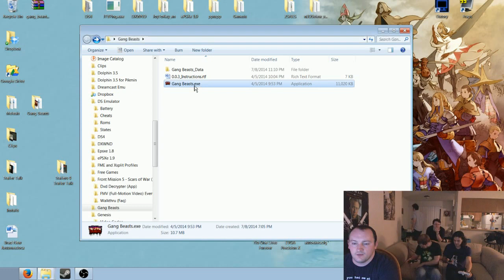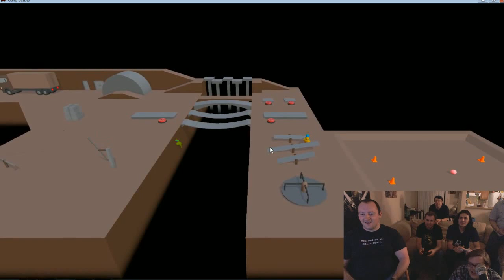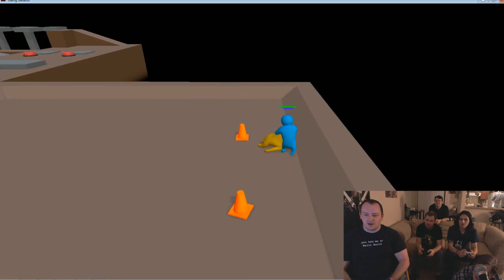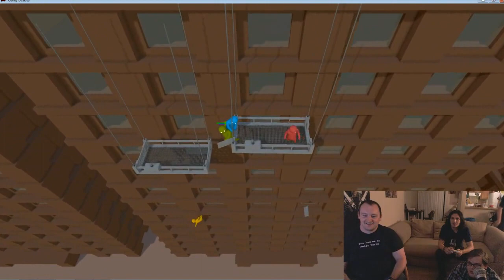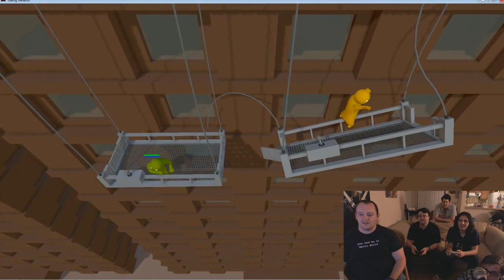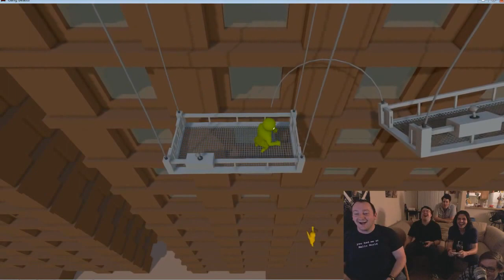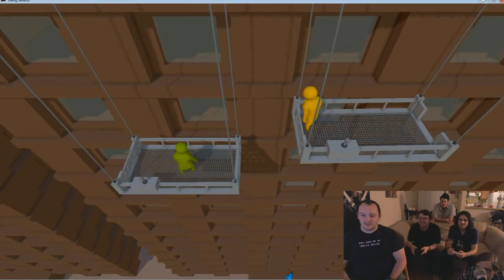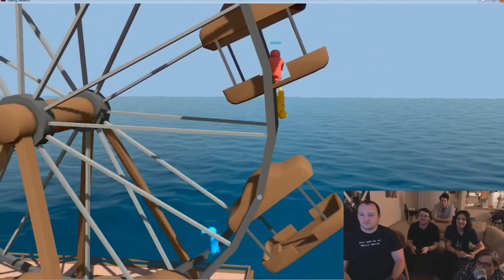New Release Tuesday -- Gang Beasts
The guys play 'Gang Beasts' a "Nolan throwing people to their deaths" game.